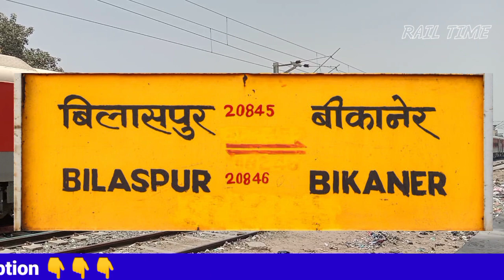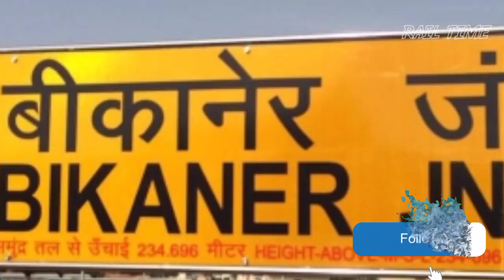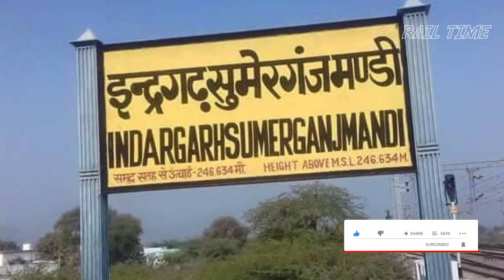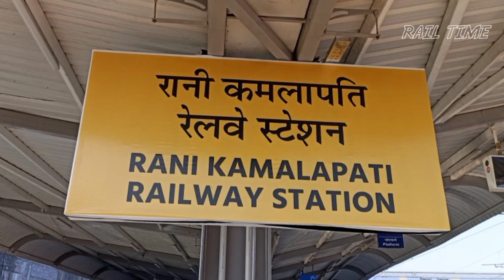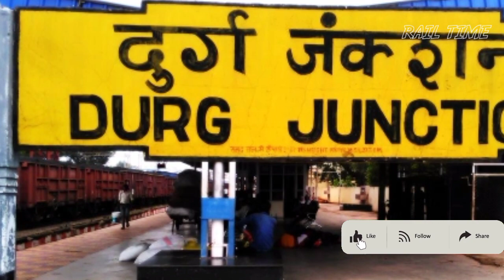बीकानेर - बिलासपुर एक्सप्रेस फिर से शुरू // Bikaner to Bilaspur Train // RAIL TIME // 20846, 20845